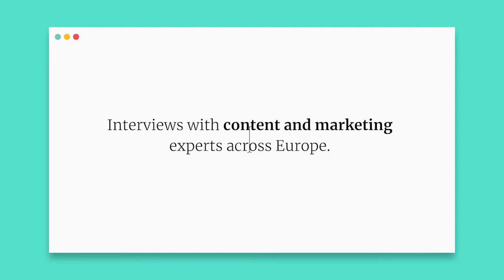Do what you love – Chris Willman | RSA Security | Regional Marketing Director & EMEA Strategy Lead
Chris Willman, regional marketing director and EMEA strategy lead for the identity risk management organization RSA Security, joins Carlota Pico on our latest podcast episode. Chris shares his most memorable marketing moments to date, his advice for creating an ROI-centric model and his top tools for tracking the performance of content and marketing activities. He also discusses his unexpected journey in becoming an author, the works he’s written so far and what else is on the horizon.